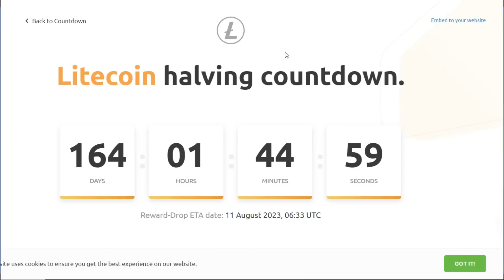Litecoin Halving Earn 10X Profit Easy Way || Earn Money Online From Crypto || Bitcoin Halving Price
______________/LINKS\_____________________________